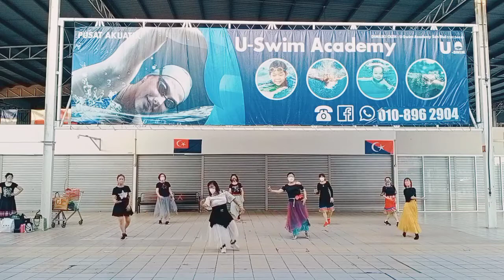2021年11月25日